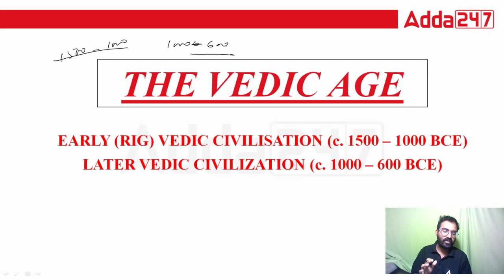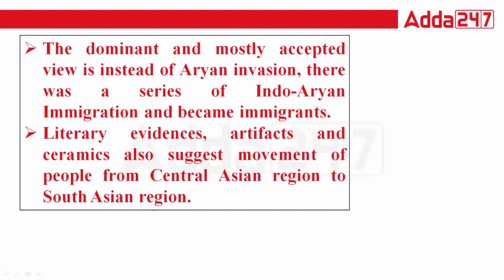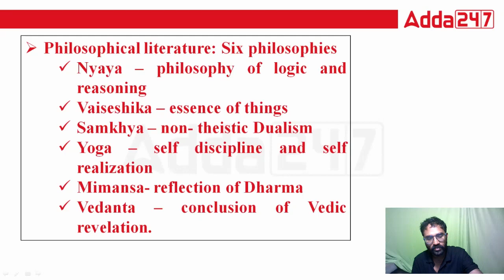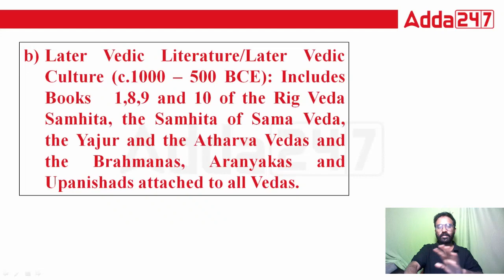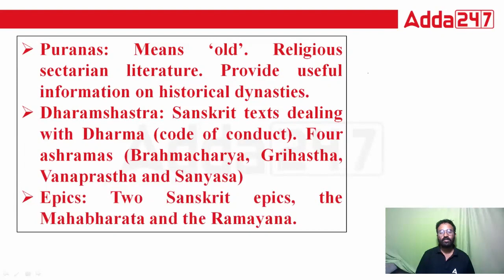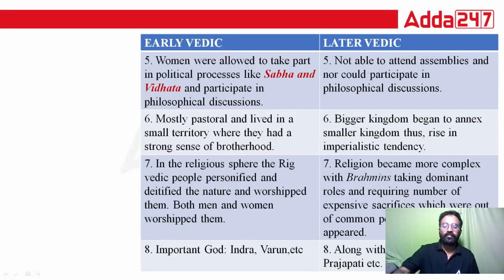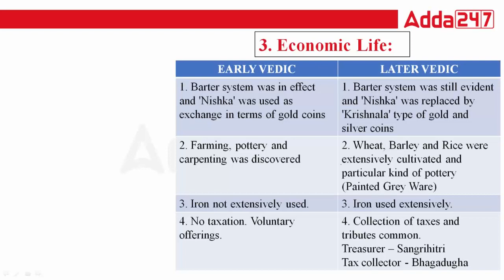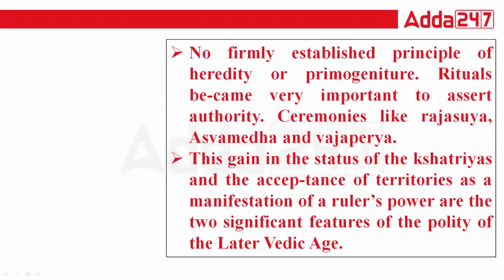APSC Assam Preparation 2023 | APSC History Classes | History for APSC Prelims 2023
In this class we are going to discuss about APSC Assam Preparation 2023 | APSC History Classes | History for APSC Prelims 2023 | APSC Recruitment 2023 | APSC Prelims Preparation | Watch this video till end.